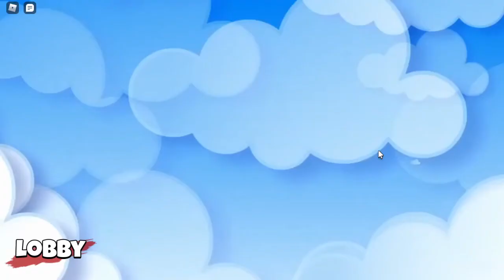🤑 ÇOK ZOR ROBLOX HAPİSHANESİNDEN KAÇTIM!! 🤑 | Roblox The Escape Story | Roblox Türkçe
Selam Ben Emre! Bugün Ekiple Birlikte The Escape Story oyununu oynadık, Umarım videoyu beğenmişsinizdir. Bu tarz videoların devamını istiyorsanız beğenerek veya yorum yaparak bunu bana gösterebilirsiniz! Başka videolarda görüşmek üzere! 👍